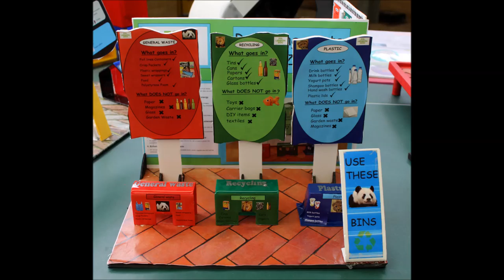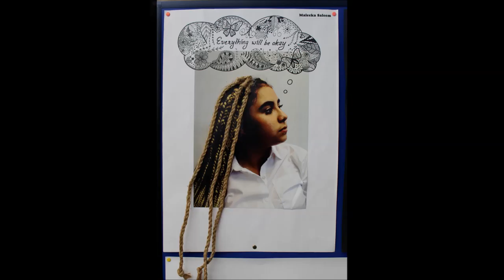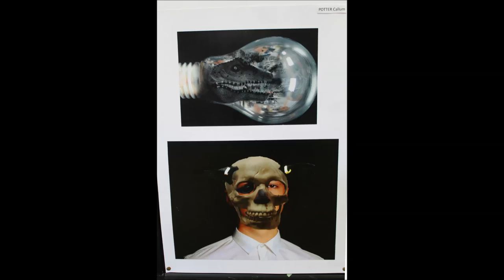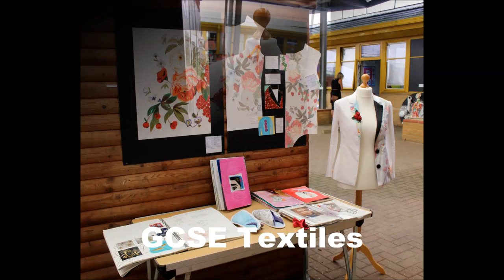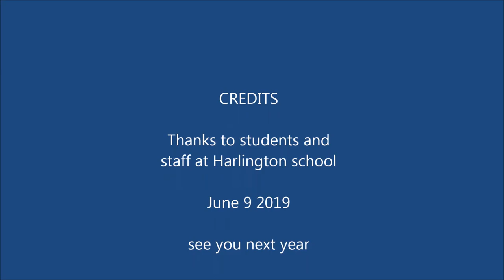Arts and DT Evening 2019